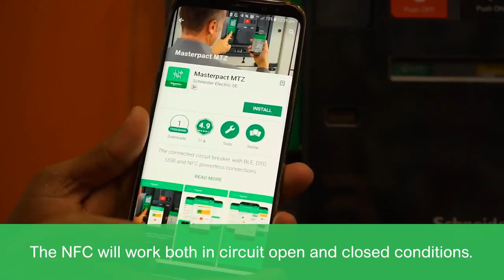How to connect to the Masterpact MTZ via NFC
Be future ready with the Schneider Electric MasterpactMTZ Circuit Breaker. At the forefront of power distribution and IoT technology (Internet of Things), this Schneider electric breaker offers energy efficiency and an uninterruptible power supply.